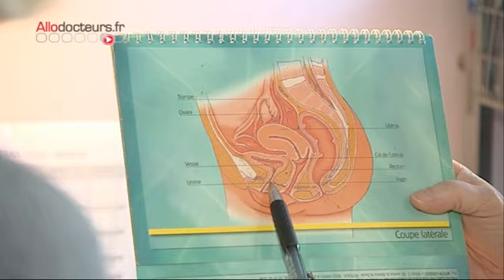Prolapsus : le rôle de la rééducation périnéale - Allô Docteurs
Après 45 ans, une femme sur deux serait concernée par un prolapsus, c'est-à-dire une descente de l'utérus, de la vessie ou du rectum. Dans certains cas, la rééducation périnéale suffit à réduire ce prolapsus, en remusclant le plancher pelvien.

Michel Cymes
Marina Carrère d'Encausse
Benoît Thévenet

France 5